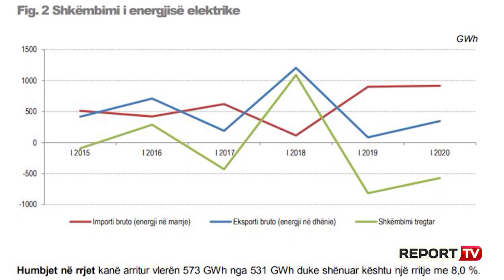Rritet me 20.7% prodhimi i energjisë elektrike në tremujorin e parë, kontributin më të madh privati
Është rritur me 20.7% prodhimi i energjisë elektrike në tremujorin e parë të vitit 2020. Sipas INSTAT kontributin më të madh në rritjen e energjisë e kanë dhënë hidrocentralet private me mbi 50%, dhe kontributin më të vogël e kanë pasur ato të energjisë së rinovueshme. Po ashtu janë rritur edhe humbjet në rrjet me 8%.

Prodhimi neto vendas i energjisë elektrike në këtë periudhë arriti vlerën 1.546 GËh nga 1.281 GËh. Ndërkohë për të njëjtën periudhë sipas raportit energjia elektrike në dispozicion u rrit me 0,9 %.

Në këtë tremujor të parë kontributin më të madh në prodhimin e energjisë e kanë pasur HEC-et private dhe koncesionet me 51.6%, më pas janë hidrocentralet publike në masën 48,0 %, ndërsa në kuota tepër minimale është energjia e rinovueshme që përbën vetëm ,4 % të prodhimit neto vendas të energjisë elektrike.

Kjo rritje e prodhimit është shoqëruar edhe me rritje të eksporteve në masën e 4.1 herë më shumë se në 2019, ndërsa importi u rrit me 1 herë më shumë se në të njëjtën periudhë të një viti më parë. Për periudhën Janar-Mars është eksportuar mbi 346 GËh energji nga 84 GËh që ishte në të njëjtën periudhë të një viti më parë. Ndërsa është importuar  917 GËh energji nga 901 GËh në tremujorin e parë të 2019.  Por gjithashtu janë rritur edhe humbjet në rrjet me 8%, ku ndikimi më i madh ka qenë nga humbjet në shpërndarje.

Nga ana tjetër ka rënë me 1,5 %, përdorimi i energjisë elektrike nga konsumatorët, në tremujorin e parë të vitit 2020, dhe ndikimin më të madh e kanë dhënë konsumatorët jo familjarë të cilët kontribuuan me -3,2 % dhe konsumatorët familjar kanë rritur konsumin me 1,8%.